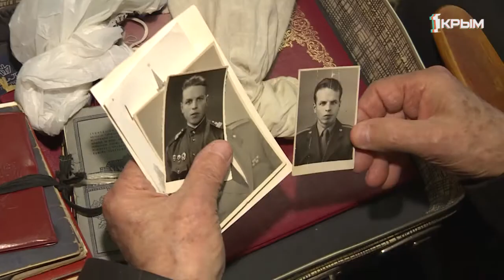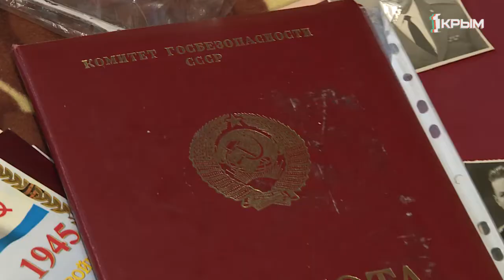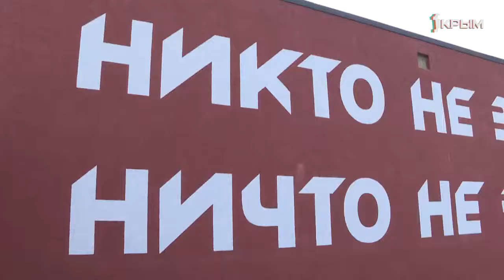Цена мирного неба над головой: Великая Отечественная война глазами ветерана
Ивановская область. Деревня Клетково. Детство Геннадия Белышева прошло в живописном краю. В 41-ом мир изменился. До неузнаваемости. Большинство местных забрали на фронт, а звуки выстрелов и удары бомб, казалось, с каждым днём раздаются всё ближе. Но и тогда ребёнок не понимал, что такое война. Осознание происходящего пришло, когда он потерял брата и сестру.